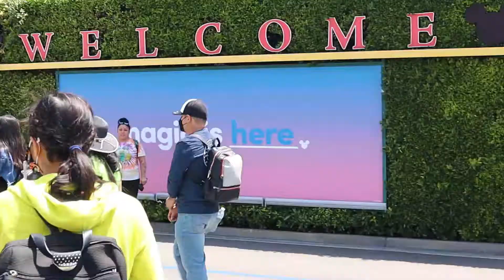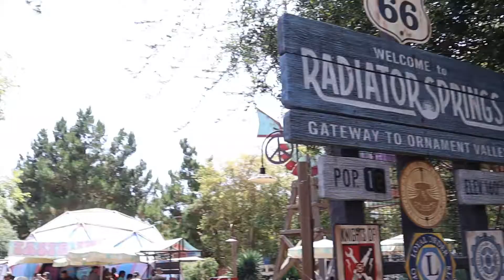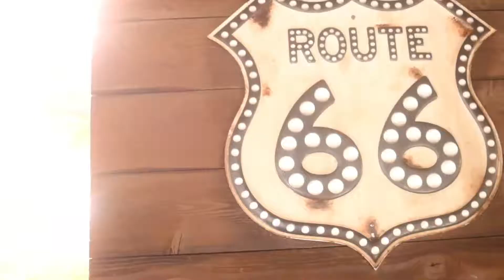Disney California Adventure Park (Cars Land) | Part 1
Hi Everyone!

Here are some snippets during our visit to Disney California Adventure. This is to celebrate my baby cousin's birthday! Join me as I get on some cool rides with my family.